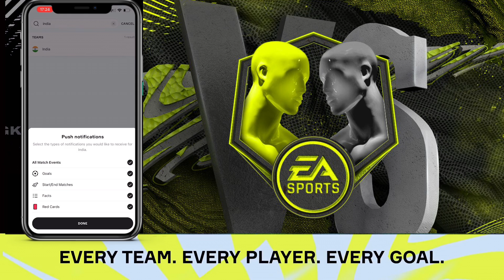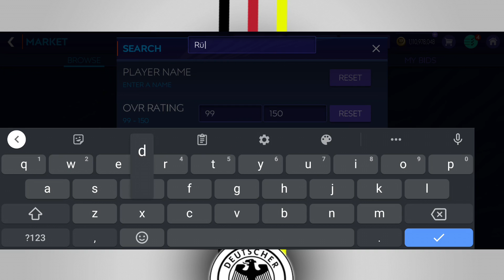INSANE FULL GERMANY SQUAD BUILDER WITH ICONS | FIFA MOBILE 21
FM 21
FIFA MOBILE 21 FREE ICON